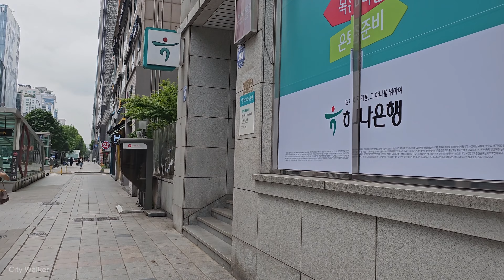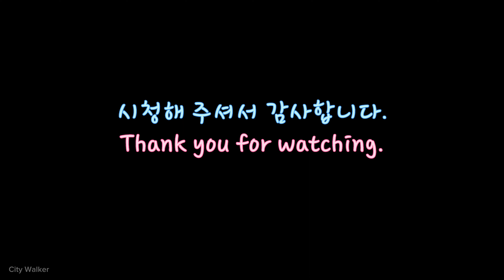Walking from Gangnam Station to Yeoksam Station in Seoul. カンナム駅からヨクサム駅まで朝の散歩。강남역에서 역삼역까지 아침산책.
From Gangnam Station to Yeoksam Station in Seoul, Morning Walk.
May 21, 2023, Sunday, 10:00 AM
Temperature 17°C

韓国のカンナム駅からヨクサム駅まで朝の散歩。
2023年5月21日、日曜日、午前10時00分
気温17°C

서울 강남역에서 역삼역까지 아침산책.
2023년 5월 21일 일요일 오전 10시 00분
기온 17°C

새벽에 살짝 비가 내린 뒤 갠 일요일 아침의 강남 풍경.